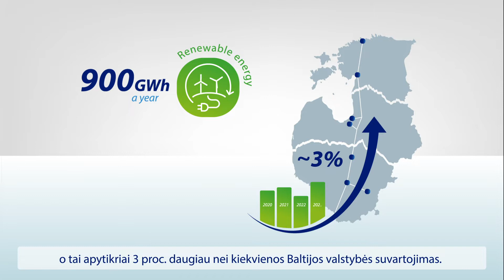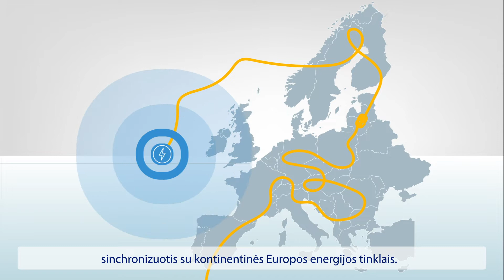Elektrifikacija - Zoom in on Rail Baltica / subtitrai: LT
Siekiant iš arčiau susipažinti su įvairiais aspektais, susijusiais su megaprojekto „Rail Baltica" įgyvendinimu, pradedamos rodyti naujos serijos – „Zoom in on Rail Baltica“. Jos suteiks galimybę dar kartą susipažinti su įvairiais „Rail Baltica" aspektais, įskaitant projektavimo procesą, virtualųjį projektavimą, technologijas ir inovacijas, geležinkelio posistemių – elektrifikavimo, kontrolės valdymo ir signalizacijos – plėtrą, ekonominį koridorių, platesnę geležinkelio infrastruktūros kūrimo naudą ir kt. Pirmajame „Zoom in on Rail Baltica“ epizode paaiškinamas visiškai naujos 870 km ilgio geležinkelio linijos per tris Baltijos šalis elektrifikavimo sistemos planavimo ir įgyvendinimo procesas.